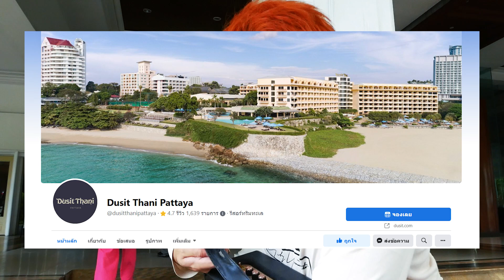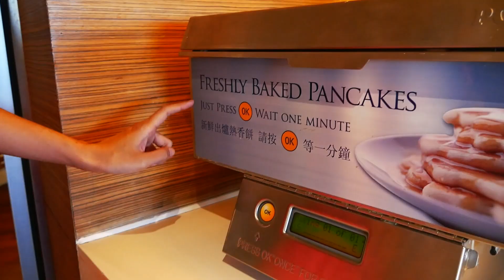Vlog on Monday EP.21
วาดรูปริมทะเล
เปลี่ยนบรรยากาศกันสักหน่อย

Vlog on Monday ลงคลิปใหม่ทุกวันจันทร์ เวลา 12.00 น.

Facebook Fanpage : Art of Hongtae
ฮ่องเต้ : artofhongtae
ส้ม : benyatip_som
หนูดี : dee_owl